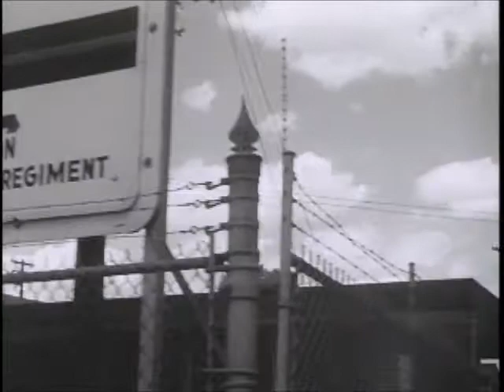Canada at War and in Peace - Part 2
A Canadian post World War Two and Korean War documentary on past and present accomplishments.